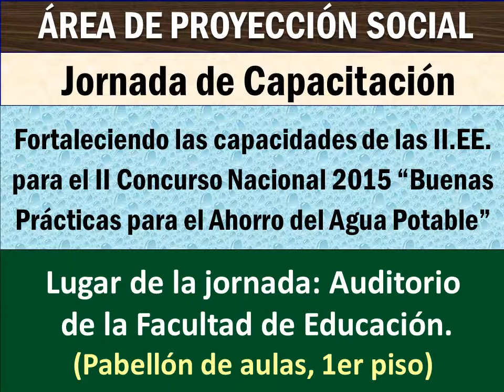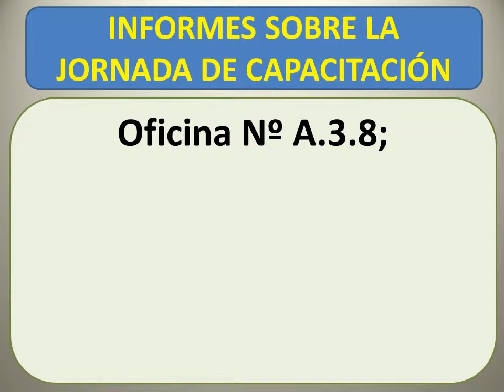Jornada Buenas Prácticas para el Ahorro del Agua Potable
Nuevo video promocional de la Jornada de Capacitación: fortaleciendo las capacidades de las II.EE. para el segundo Concurso Nacional 2015 Buenas Prácticas para el Ahorro del Agua Potable. La recepción y el control de asistentes será el sábado 06 de junio, de 11:30 a.m. a 1:15 p.m. en el aula 3B, segundo piso del Pabellón de aulas de Educación. La jornada se realizará en el auditorio de la Facultad de Educación. Iniciará a la 1:15 p.m. y culminará a las 5:00 p.m. Podrá extenderse dependiendo de la participación.
Las certificaciones se emitirán a los 45 días de culminado el evento.